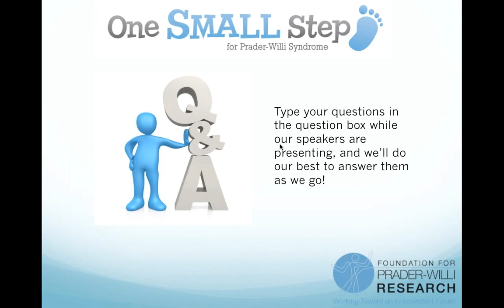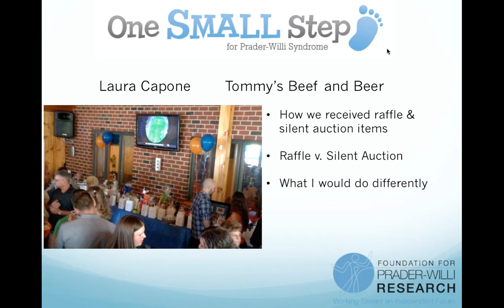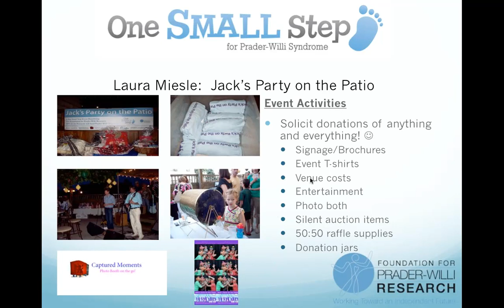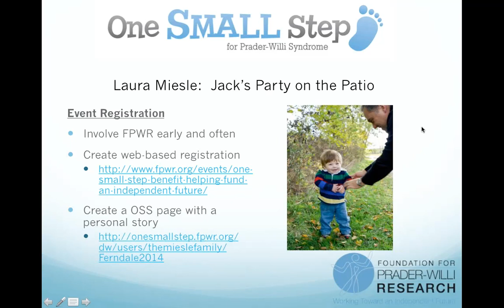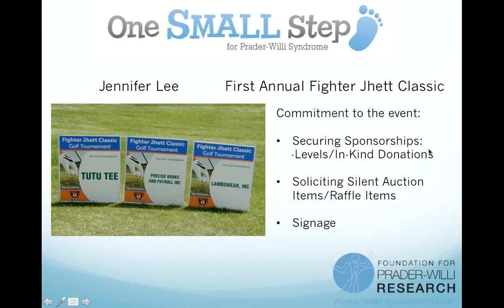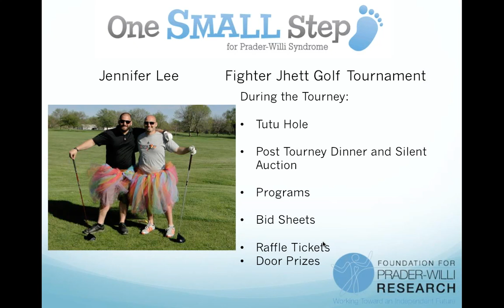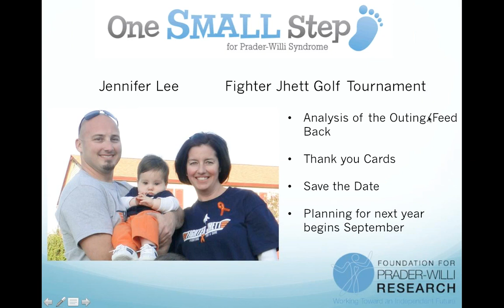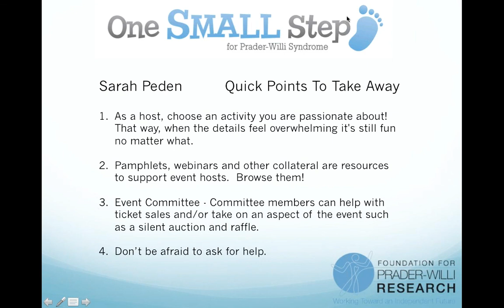Fundraising Outside the Walk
You can make an impact on the lives of our loved ones with Prader-Willi syndrome! Watch this informative webinar to learn easy ways you can fundraise for Prader-Willi Research.